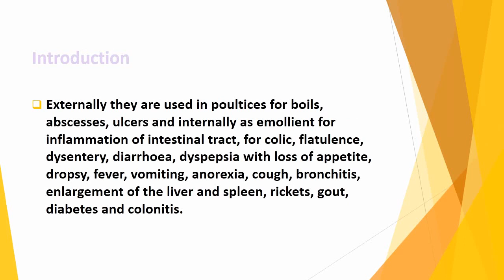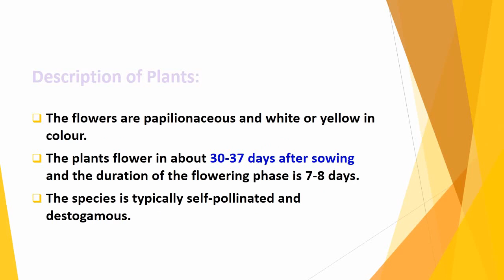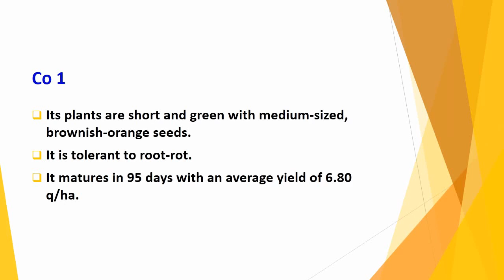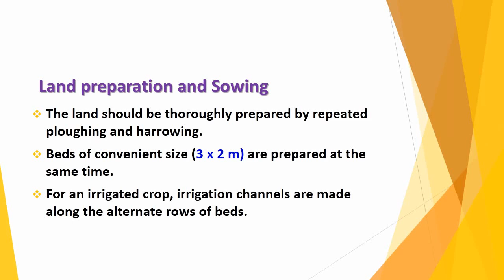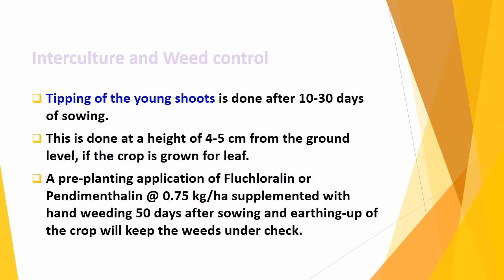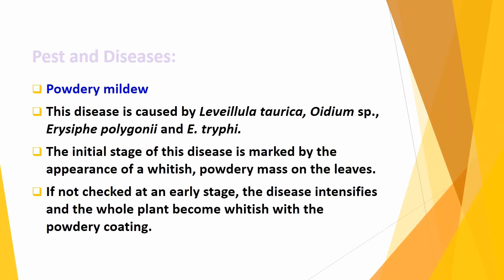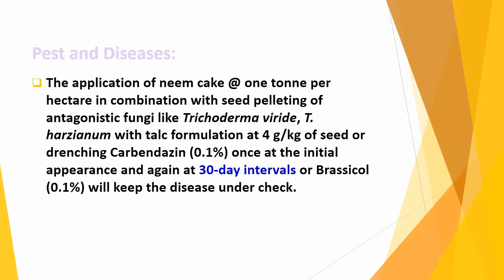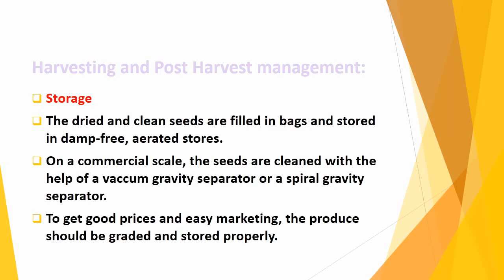Package of Practices for Fenugreek (Trigonella foenum-graecum )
It is cultivated as a leafy vegetable, condiment and as a medicinal plant. Externally they are used in poultices for boils, abscesses, ulcers and internally as emollient for inflammation of intestinal tract, for colic, flatulence, dysentery, diarrhoea, dyspepsia with loss of appetite, dropsy, fever, vomiting, anorexia, cough, bronchitis, enlargement of the liver and spleen, rickets, gout, diabetes and colonitis.